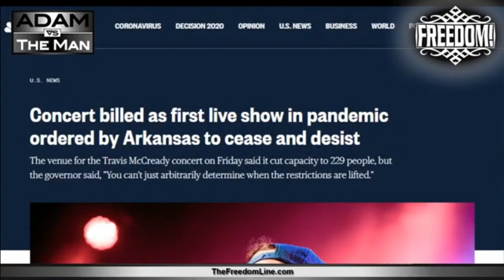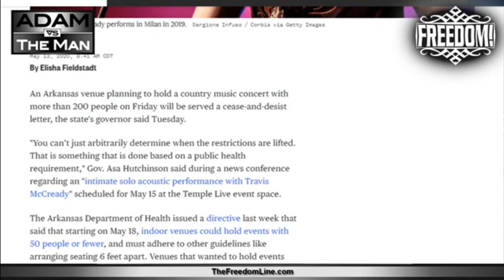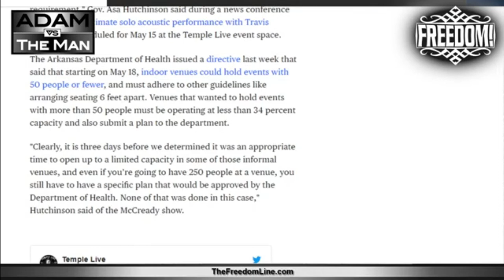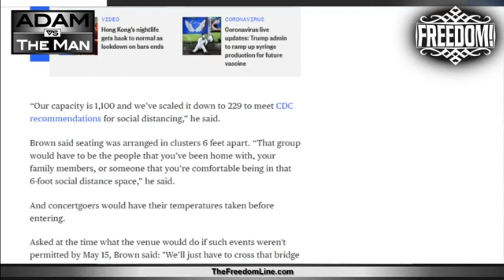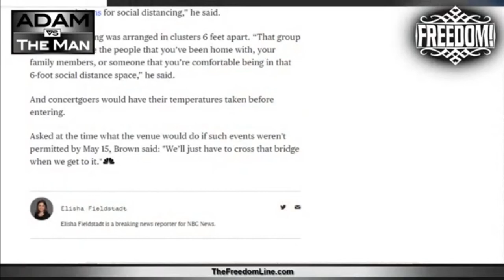Arkansas Bans "Socially Distanced" Concert